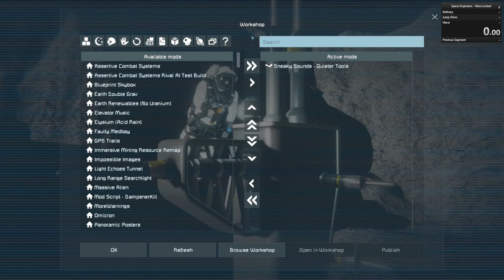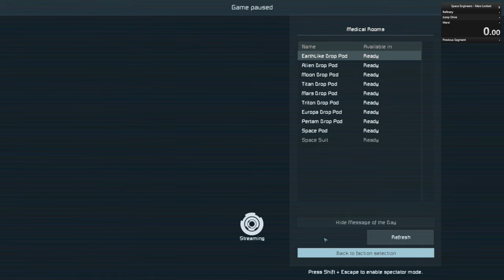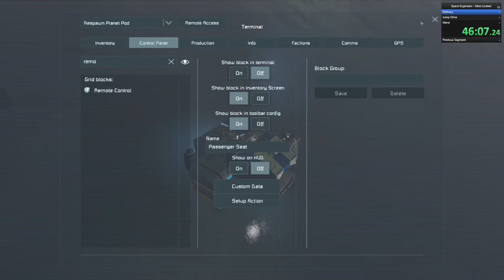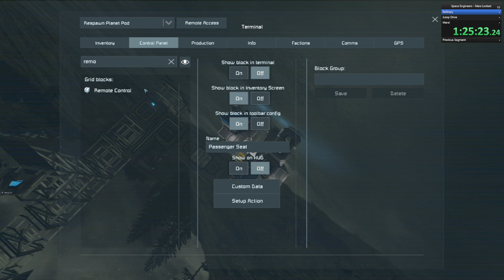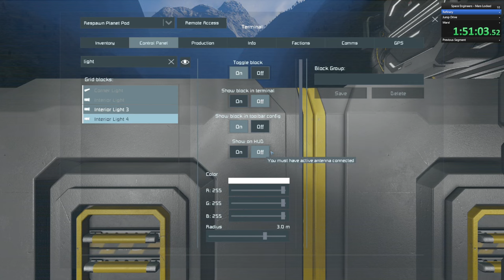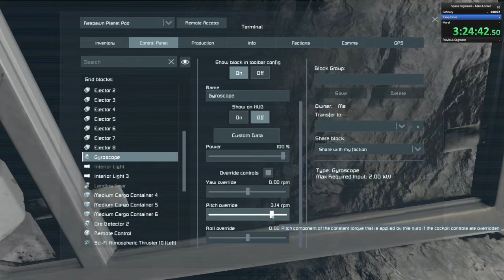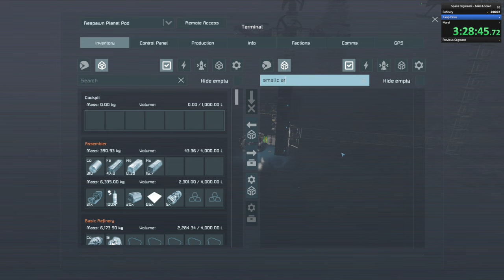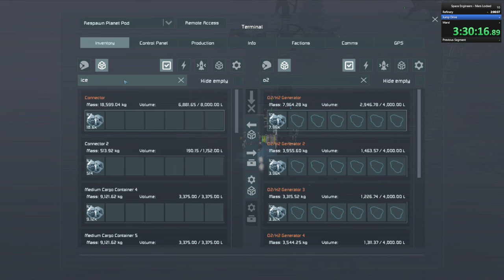Race 2 Mars - Splitsie v Kanajashi (Space Engineers Speedrun)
Who can get a respawn point landed on Mars first? Find out as I race Kanajashi in our first competitive Space Engineers speed run!